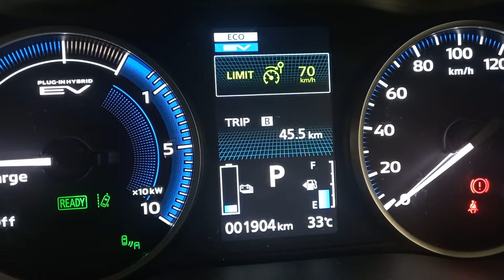E3 - Mitsubishi Eclipse Cross PHEV 2022 - Aus - Pure EV range - 55km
Pure EV range on hot summer day in Australia with A/C set to 22C
45km drive
10km battery drive left